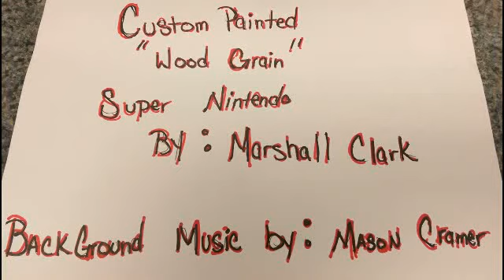Custom painted wood grain super Nintendo